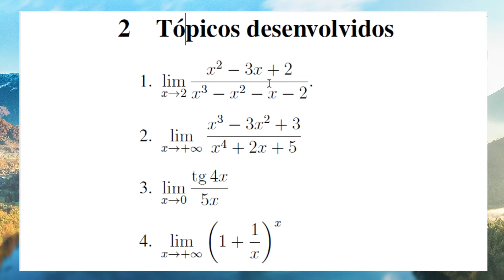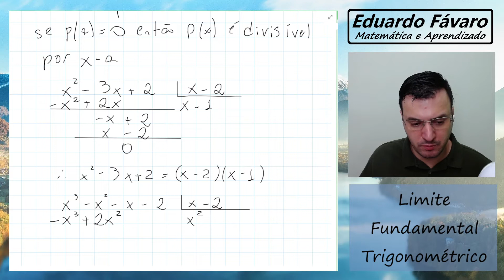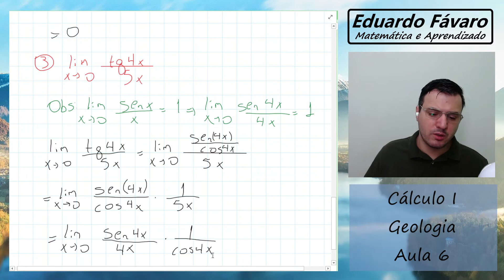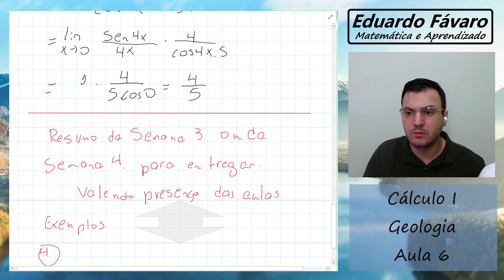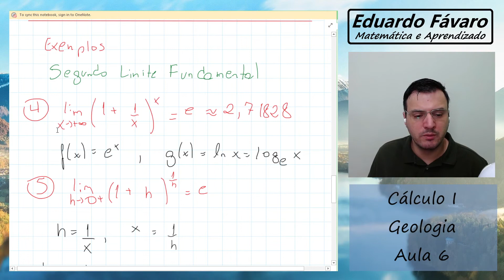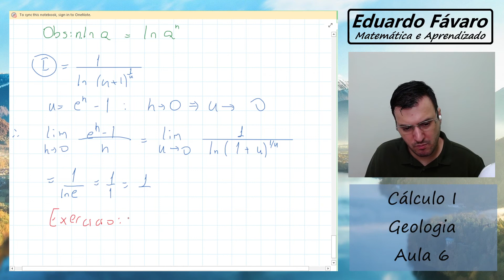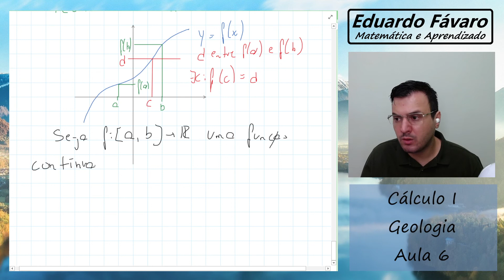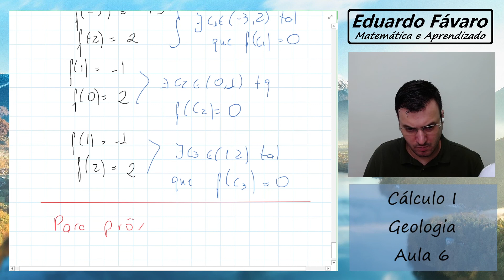Limites Fundamentais - Teorema do Anulamento - Cálculo I - Geogolia - 31/03/2021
Tópicos desenvolvidos na aula (0:22)
1. Limite de (x^2 - 3 x + 2)/(x^3 - x^2 - x - 2) quando x tende a 2 (3:40)
2. Limite de (x^3-3x ^2+3)/(x^4+2x+5) quando x tendo a infinito (13:52)
3. Limite de (tg 4x)/(5x) quando x tende a 0 (18:05)
4. Limite de (1+1/x)^x quando x tende ao infinito (30:30)
5. Limite de (1+h)^(1/h) quando h tende a 0+ (33:15)
6. Limite de (1+1/x)^x quando x tende a menos infinito (36:35)
7. Limite de (e^h-1)/h quando h tende a 0 (42:22)
8. Limite de (1+2/x)^x quando x tende ao infinito (50:38)
9. Limite de (1+1/x)^(x+2) quando x tende ao infinito (55:19)
10. Teorema do Valor Intermediário (56:18)
11. Teorema do Anulamento (ou de Bolzano) (1:00:37)
13. x^3-4x+2=0 possui 3 raízes distintas (1:04:36)